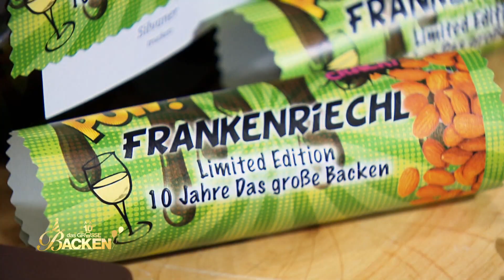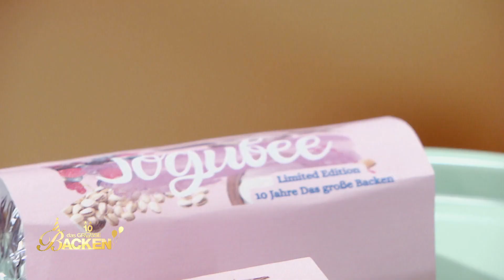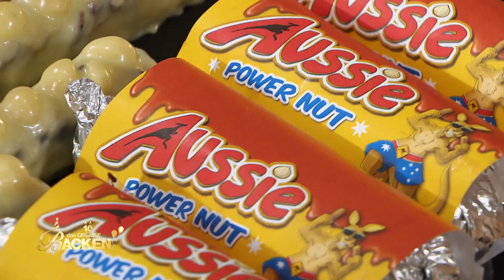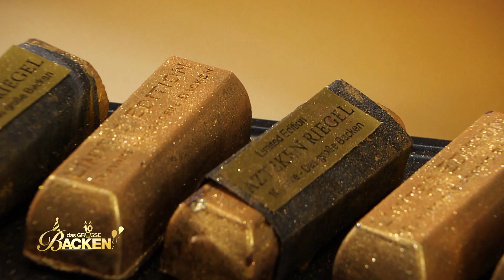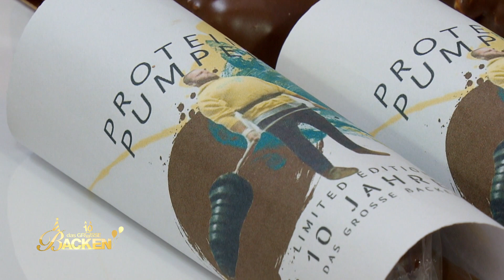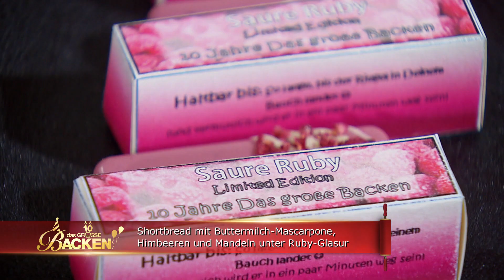Jury-Urteil der leckeren Riegel | Verkostung 1 | Das große Backen 2022 | SAT.1AeinsVerkostung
Die Hobby-Bäcker:innen haben eine Menge Herzblut in das Design und die Herstellung ihrer Schokoriegel gesteckt. Weiß die Jury diese Mühen zu schätzen oder schmelzen die Schokoriegel-Träume der Kandidat:innen dahin?

Bei „Das große Backen“ sucht SAT.1 wieder „Deutschlands besten Hobbybäcker“: Zehn Kandidaten aus ganz Deutschland stellen sich auch in diesem Jubiläumsjahr der Jury!

Die Juroren Christian Hümbs, mehrfach ausgezeichnet als Patissier des Jahres, und Bettina Schliephake-Burchardt, Konditormeisterin und gefeierte Tortendekorateurin erwarten von den zehn Kandidaten vor allem eines: absolute Höchstleistungen.

Dem Gewinner oder der Gewinnerin winken der goldene Cupcake, ein eigenes Backbuch und 10.000 Euro Preisgeld.

Auch die Moderatorin ist Fans der Koch-Show bereits bekannt: Enie van de Meiklokjes. Die leidenschaftliche Hobbybäckerin führt bereits seit Staffel 1 durch die Sendung.